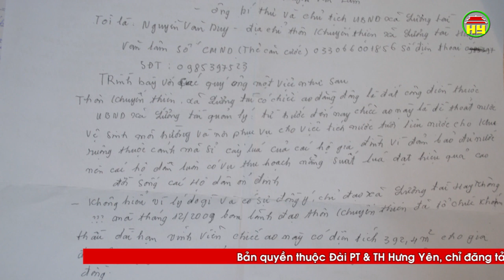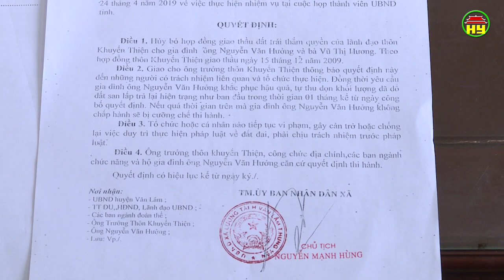Hộp thư truyền hình ngày 02/06/2019